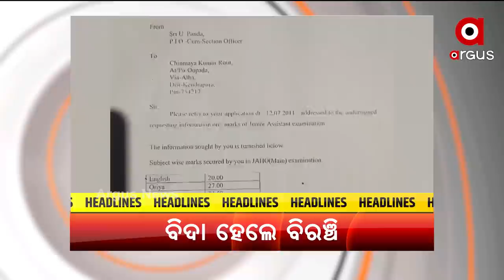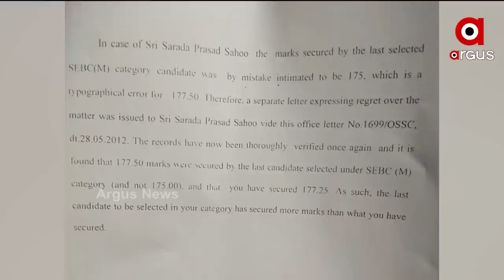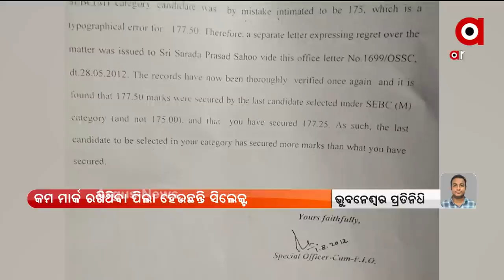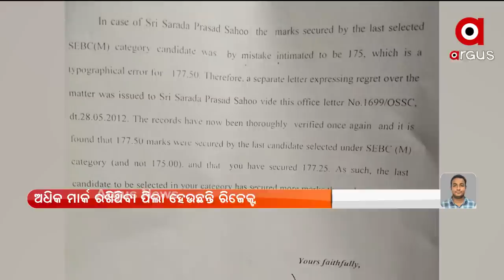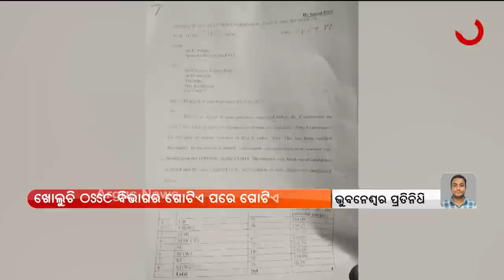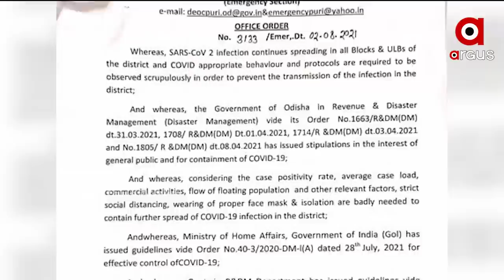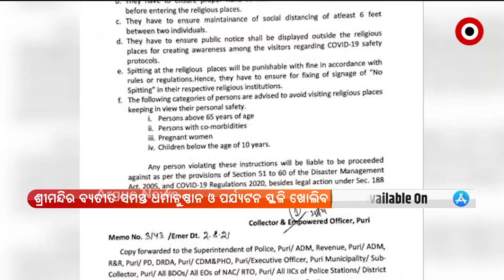PRATHAM KHABAR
ଟୋକିଓ ଅଲିମ୍ପିକ୍ସରେ ଭାରତୀୟ ପୁରୁଷ ହକି ଦଳ ଉପରେ ବିଶ୍ବର ନଜର
ଏସିଏଫ ସୌମ୍ୟ ମୃତ୍ୟୁ ମାମଲାରେ ସାଘାଂତିକ ଅଭିଯୋଗ ଆଣିଲେ ସୌମ୍ୟଙ୍କ ବାପା
ଶ୍ରୀମନ୍ଦିର ବ୍ୟତୀତ ପୁରୀରେ ଆଜିଠୁ ଖୋଲାହେବ ସମସ୍ତ ଧର୍ମାନୁଷ୍ଠାନ ଓ ପର୍ଯ୍ୟଟନ ସ୍ଥଳୀ
ଯାଜପୁର ଟାଉନ ଆଙ୍କୁଲାରେ ମଦ ଦୋକାନ ଖୋଲିବାକୁ ବିରୋଧ
ପଣ୍ଡ ହେଲା ନାବାଳିକାକୁ ବାହାକରି ଦୁବାଇ ପଠାଇବା
ଯୋଜନା ପୂର୍ବତନ ବିଧାୟକ ଅରୁଣ ଦେଙ୍କ ପରଲୋକ
ମା'ର ମମତା ଭୁଲିଗଲା ଜନ୍ମକଲା ମାଆ